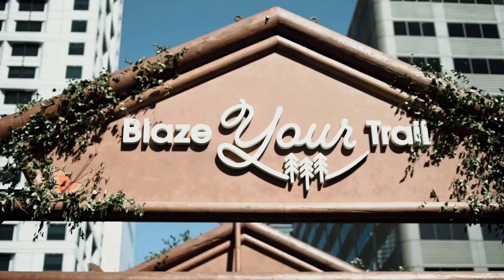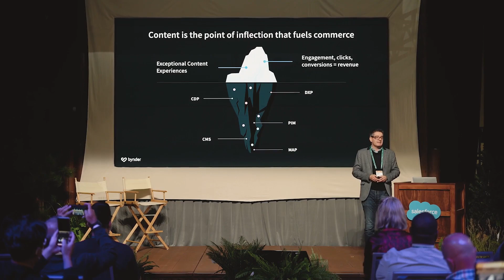Bynder at Dreamforce 2022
Bynder attended our partners Saleforce event, Dreamforce in 2022. See how it went and hear from some of our booth visitors.

Curious to learn more about DAM?